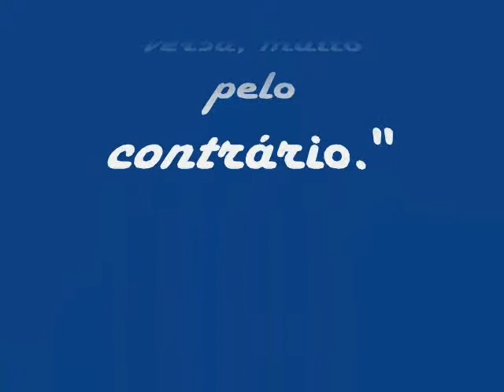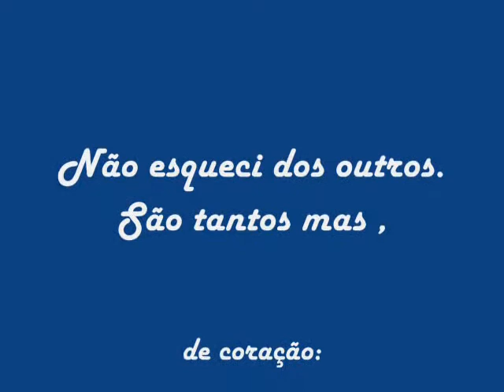Blues & Rock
Viagem entre o Rhythm blues e o Rock and roll